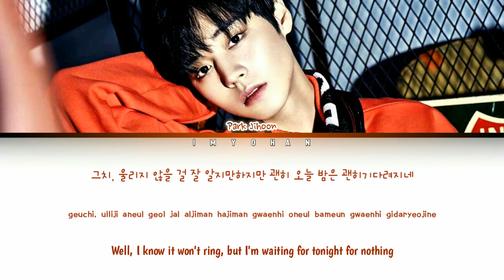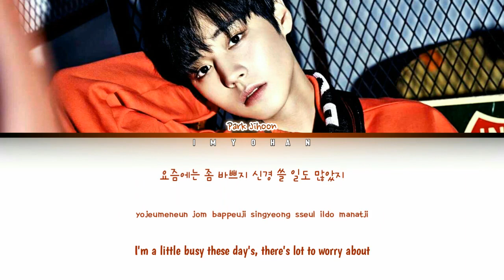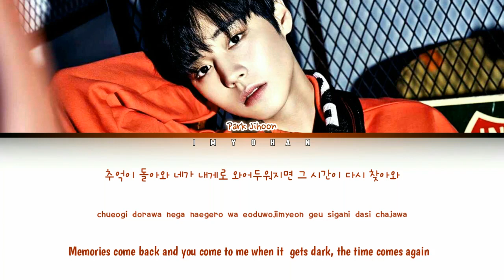PARK JIHOON - Midnight (Ost Love Revolution Part 2) Color Coded Lyrics Eng/Rom/Han)